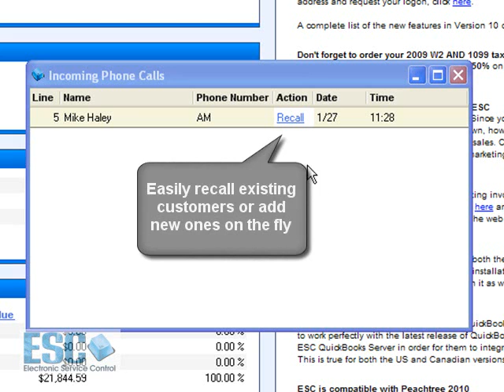ESC Caller ID Overview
Learn about the tight integration that ESC has with Caller ID hardware. Now you can see the customer's balance, complete work history, equipment records, previous correspondence and past invoices all before you even pick up the phone.